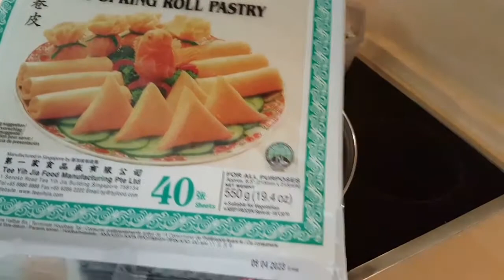SEBZELI ÇİN BÖREĞİ LUMPIA cinboregi lumpia 💯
Malzemeler
🌯1 paket lumpia yufkası
IÇ HARCI IÇIN
🌯2 paket lumpia sebzesi hazir olanlardan
🌯2 büyük boy tavuk budu
🌯siviyağ
🌯tuz ve toz kırmızı biber
Kizartmak için sıvıyağ
🌯acı-tatlı sos
Afiyet olsun